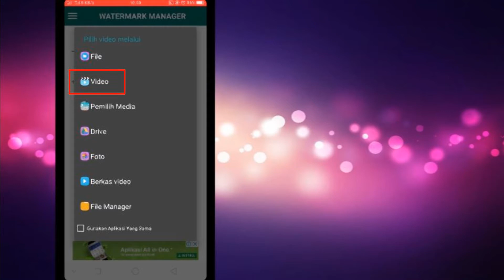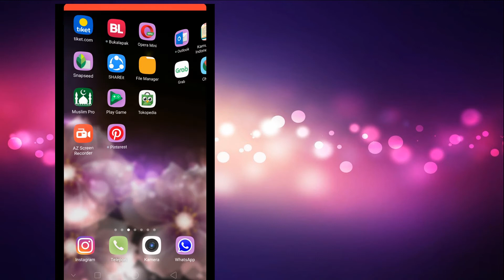Cara menghapus watermark video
Tutorial cara menghilangkan watermark/tanda air pada video BIUGO
Aplikasi yang digunakan : "Remove and add watermark/watermark manage"
aplikasi dapat di dowwload di playstore